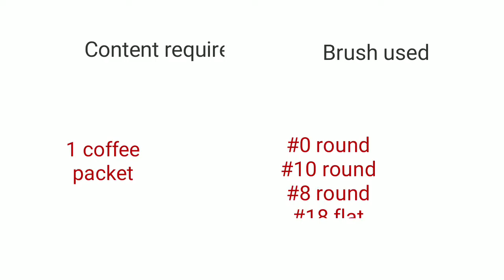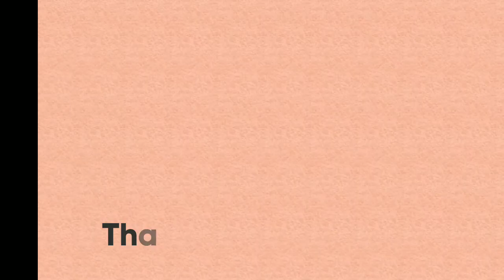Coffee Painting Tutorial-1 || how to paint beautiful scenery with Coffee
▶Support me for more content in Art.
▶Learn to paint with me easily.

Again I am with new painting, hope you're going to enjoy and like this.
Nature scenery with House and bridge.

Thank you so much and keep supporting friends ! Your kindness really appreciate me to do my best! !
You will love the colour and enjoy the video.